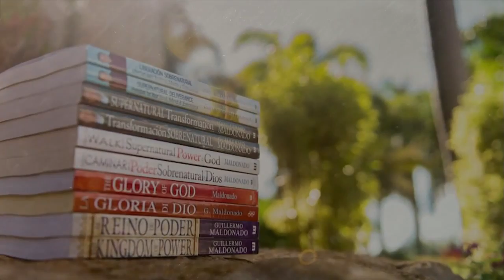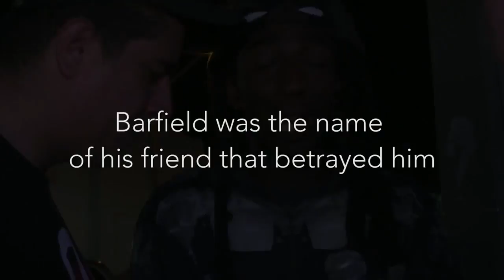Contending For The Truth Part 1 - Apostle Guillermo Maldonado